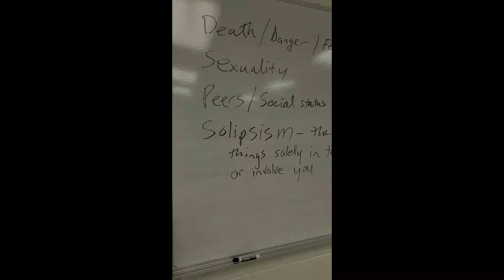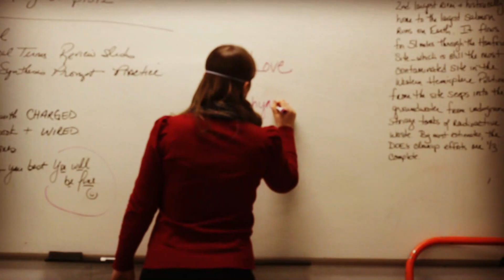Yet, Love by Delphyne (for Tiny Desk 2023)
Yet, Love is an original song by Delphyne -- about how childhood trauma, especially for queer and trans folks, still affects those who do “make it out alive” throughout our lives.  I wrote Yet, Love when my spouse and I were struggling and I was becoming increasingly aware of how much our early traumas had ravaged our relationship.  Not letting those deep wounds and the mistrust that’s wired into our brains destroy what we have has been, and continues to be, the struggle and the achievement of a lifetime.  I love you Shan.  What we have is worth the fight.  And you are a damn fine and damn adorable cajon player!

When we grew up in the 90s, a queer, genderqueer kid with no vocabulary for either of those things, folks we now know as queer and trans were scapegoated, vilified, and attacked physically, verbally and emotionally.  Some of the content of these attacks has changed, but queer and trans youth are living in the hot, molten center of the culture wars - the weight of society’s most pernicious demons bearing down on them as they strive to simply exist and find a way to want to continue to live in this world.

Yet, Love acknowledges how many queer and trans youth have not, and do not "make it out alive," but highlights an aspect of growing up LGBTQ+ that is less often talked about - the relational trauma that so many of us live with after being depressed, suicidal, confused, closeted, neglected and/or abused. Many folks don't realize the extent to which LGBTQ+ youth are more likely to be abused and neglected in their homes, whether or not they ever come out of the closet.  Michael LaSala and others have written about how queerness and gender diversity are often sensed and responded to by caregivers and other adults before a child is even aware of them.  Sometimes, these reactions are subtle differences in the way a child is treated versus siblings, while other times they are obvious and extreme.  In all cases, they are profoundly damaging to the queer/trans child's self of self and ability to form healthy attachments.

 Yet, Love captures these dynamics on a deeply personal level, documenting my own journey of feeling invisible, struggling in silence with suicidality, and "making it out alive," only to experience livelong attachment trauma and PTSD that impacts me and my relationships on a daily basis. Performing a gender presentation that isn't authentic, performing straightness, and internalizing the idea that we are wrong or broken impact the way our brains process attachment. We can grow up, come out, and learn to love ourselves intellectually, but parts of our brain still believe we are unworthy or continue to mistrust others because of the messages we received.

Yet Love Lyrics

Little me in the cemetery
My twisted poetry for company
Little me tryin to win the war
bits and pieces that I can't afford
Young girl hit a brick wall
Never really was a girl at all

Oh... Oh. We can be us now, it's safe to come outside
Yet, love, little me hide... little you hide, hide.

Little you tryin to disappear
From a brother turning right into the man he feared
Little you, he drank up all your tears
Took it all out on the little queer
Young you turned your heart to stone
Kept it all quiet with an even tone

Go, cover your smile...
I know, I know it's been a while
Nobody ask your inner child
Gonna live, but will your be alive?

Little me listing ways to die
It wasn't even hidden no... it wasn't quiet
Little me writing out my will
Smoking up the boredom and time to kill
Young you hid it very well
Drew it on the walls of your silent cell

Oh... Oh... We made it out love,
yeah we made it out alive, and
Yet, Love... Little me died,
little you died, died.